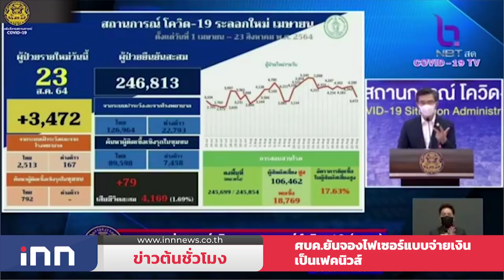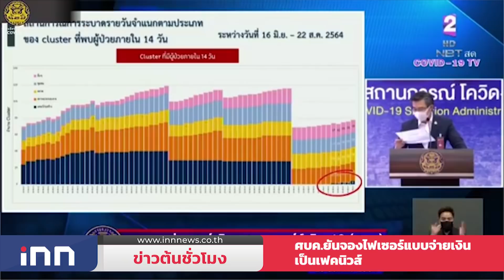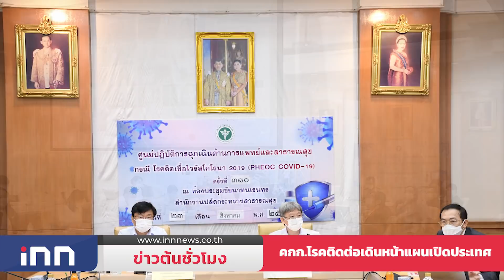จตช.สอบทุกปม"พ.ต.อ."รีดเงินคดียา : ข่าวต้นชั่วโมง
พล.ต.อ.วิสนุ ปราสาททองโอสถ จเรตำรวจแห่งชาติ เปิดเผย กรณี นายตำรวจระดับผู้กำกับการเมืองนครสวรรค์ จับกุมสองสามีภรรยา ผู้ต้องหาค้ายาเสพติดก่อนรีดเงิน 2 ล้าน และในเวลาต่อมาปรากฎ1ในผู้ต้องหาเสียชีวิตตามที่เป็นข่าว ว่า ขณะนี้ พล.ต.อ.สุวัฒน์ แจ้งยอดสุข ผบ.ตร.สั่งการให้จเรตำรวจแห่งชาติ ร่วมกับกองบัญชาการตำรวจภูธรภาค6และกองบังคับการตำรวจภูธรจังหวัดนครสวรรค์ ลงพื้นที่ตรวจสอบข้อเท็จจริงทั้งหมด โดยการทำงานจะมีแนวทางทั้งการตรวจสอบเรื่องคดีการจับกุมยาเสพติด, การเสียชีวิตของผู้ต้องหา,การควบคุมตัว บันทึกการจับกุม, ผลการชันสูตรพลิกศพ, พยานแวดล้อมและบุคคลที่เกี่ยวข้องทั้งหมด รวมถึงดูพฤติกรรมนายตำรวจ
นายดังกล่าวย้อนหลังด้วย ซึ่งขณะนี้ทางตำรวจภูธรภาค6มีคำสั่งให้มาช่วยราชการที่ ศปก.บช.ภ.6 โดยขาดจากตำแหน่งเดิม

จเรตำรวจแห่งชาติ ยอมรับว่าข้อมูลข่าวสารที่ปรากฎขณะนี้ทำให้ประชาชนมีความสับสนในข้อเท็จจริงหลายอย่างแต่ยืนยันว่าจะ
ดำเนินการตรวจสอบให้ชัดเจนและโปร่งใส โดยยึดตามพยานหลักฐานข้อเท็จจริงที่ปรากฎ โดยไม่ใช้ความรู้สึกส่วนตัวมาเป็นคำตอบ
เพื่อให้สังคมหายจากความเคลือบแคลงสงสัยดังกล่าว พร้อมยืนยันว่าการสืบสวนไม่ได้ล่าช้าในทุกกรณี แต่เป็นไปตามกรอบเวลา
ซึ่งหากไม่แล้วเสร็จก็สามารถขยายเวลาได้ ย้ำว่า การสอบสวนจะให้ความเป็นธรรมและไม่ช่วยเหลือตำรวจด้วยกันเด็ดขาด